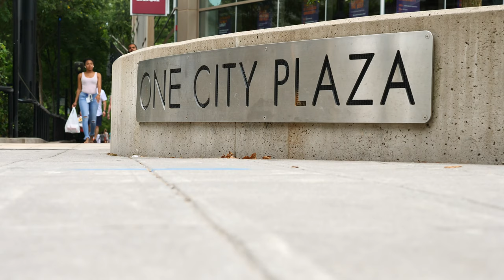Bridge Builder Highlight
Zachary Brewster IS the Bridge Builder! The best thing is getting called in to work and actually end up getting some of the best education/motivation of your life. I heard some one say, "I could listen to him speak all day." And that's probably the best way to describe him!